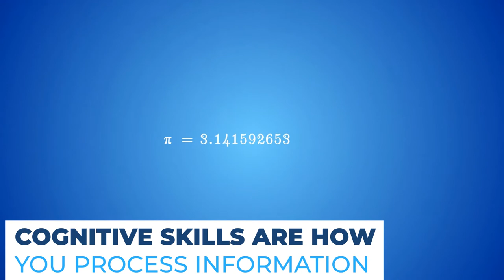What Is Cognition In Simple Terms? | What Is The Difference Between Cognition And Thinking?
What is cognition in simple terms, AND What is the difference between cognition and thinking? In this video, you’ll hear from  Master Level Certified Cognitive Coach Andrea Pitman as she explains how our brain processes information just like a computer.

Cognition is another word for your thinking processes.

You can think of your brain like a computer. Cognition is like the computer’s processor. The processor runs in the background at all times. This processor allows you to take information in, store that information, retrieve it, and make sense of it.

Cognition includes the following thought processes:

Memory
Association
Attention
Recognizing patterns
Problem-solving
Decision-making
Language
Perception

Substance abuse can damage the neural pathways of the brain responsible for cognitive functions.

Damage or deficits in cognition can lead to impairments in learning and can even impact your mental health. Alcohol and drug abuse can lead to these impairments in brain function, which lead to cognitive issues.

Cognition depends on the development of specific brain structures and neural pathways. The connectivity of brain circuits via neural pathways allows the brain to pass chemicals like dopamine and other “feel good” chemicals within your brain’s reward system.

Neuroscience has proven that drug-taking, alcohol abuse, and other addictive behaviors disrupt cognition and learning.

What Are The Three Tiers Of Cognition?
The three levels of cognition are basic cognitive skills, learning, and executive brain functions.

You can think of cognition as a pyramid of skills, where the basic level supports the higher ones coming next. Without a solid base, the higher-order skills will not develop fully or will be impaired.

The first tier of cognition is the basic cognitive skills, like processing information, attention, short-term and long-term memory, and other basic skills.

Impairments in these basic cognitive areas can cause learning disabilities like dyslexia and ADHD. Some are born with these impairments. These areas can also be damaged by drug and alcohol abuse or traumatic brain injury (TBI).

The second tier of cognition is learning. When you have issues with basic skills, like memory and attention, learning is difficult. To learn, you need learning skills like studying and test-taking.

Without first addressing the basic deficits, you will struggle to get the skills needed to acquire knowledge and learn.

Executive brain functions are the third tier of cognition. These skills are one of the last parts developed in the human brain. Executive skills occur in the prefrontal cortex, and these brain regions develop during teen years and into young adulthood.

Executive functions include things like time management, organization, prioritization, critical thinking, analytical skills, and decision-making.

Impairments at the first tier lead to further issues in building the next two tiers. The basic skills are needed to move into the next tier of learning. When you struggle to learn, you will struggle to make decisions. Building a strong base is crucial to healthy brain development.